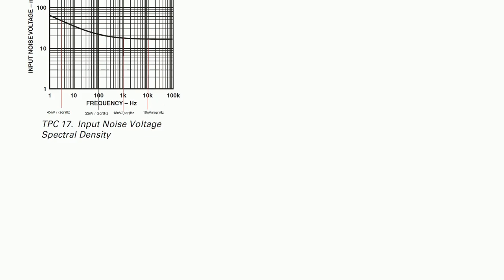Electronics: AD711 Noise Figures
AD711 Noise Figures

A special thanks goes out to the community

  analog operational-amplifier datasheet noise